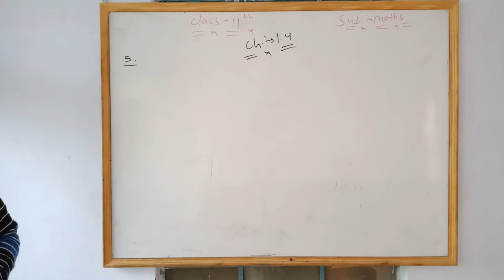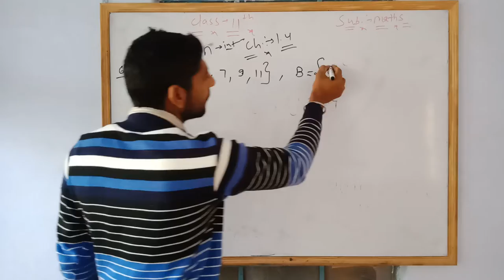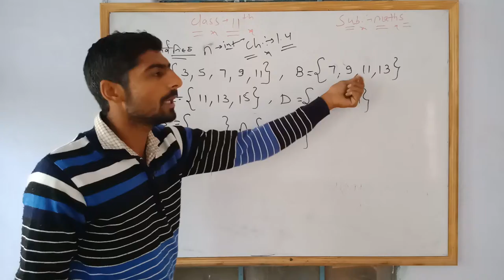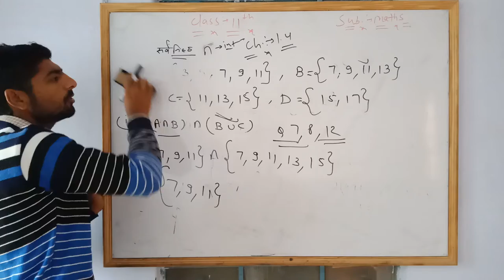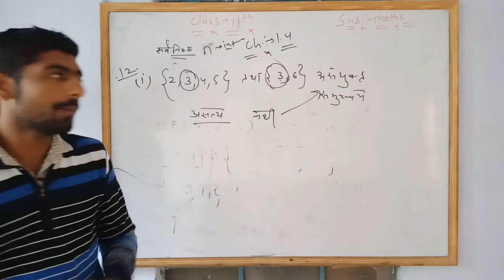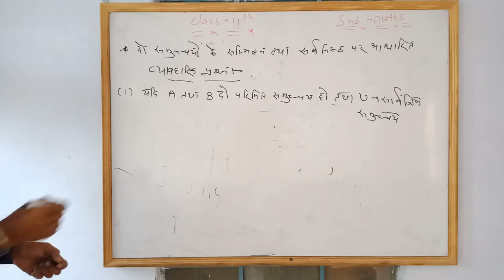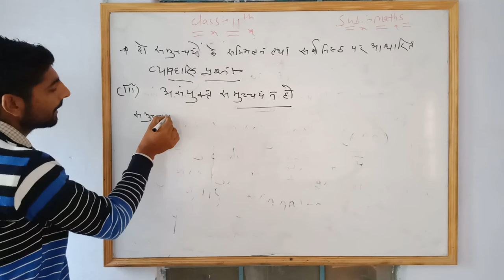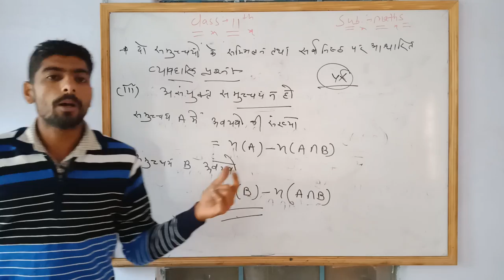11th Maths chapter 1.4part2